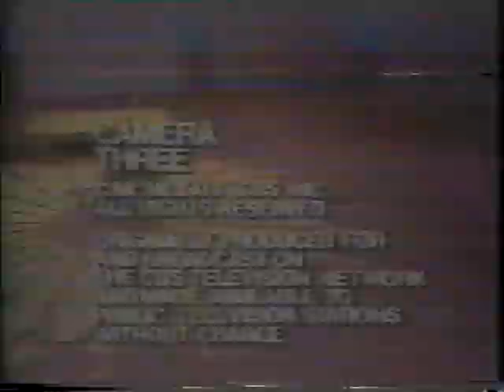Royal Ballet of Cambodia in Washington D.C 1971 (End)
Robam Moni mekhala